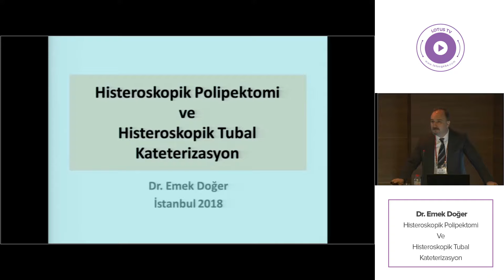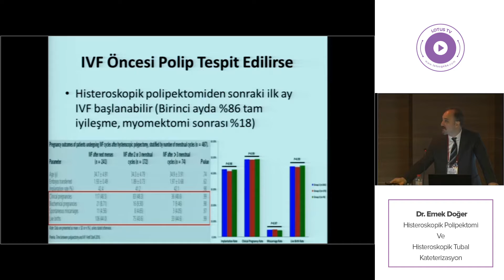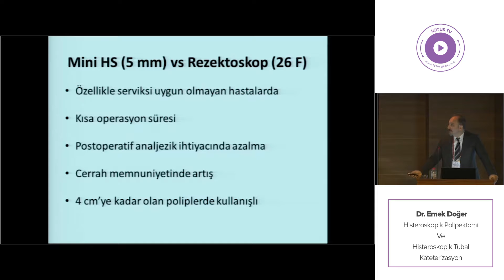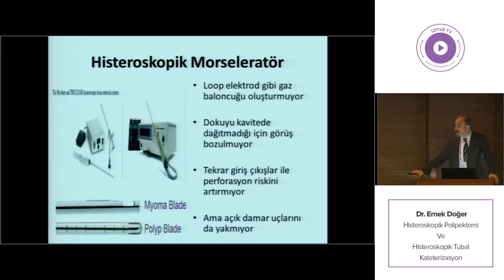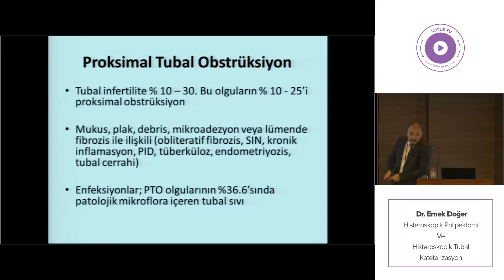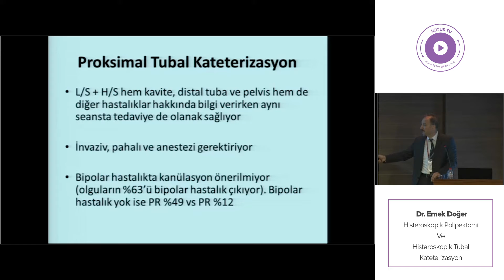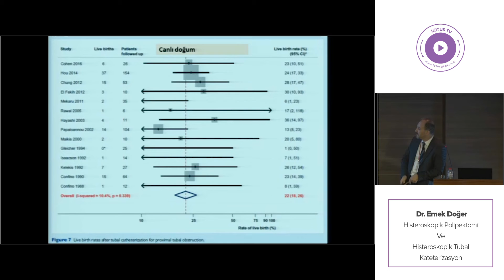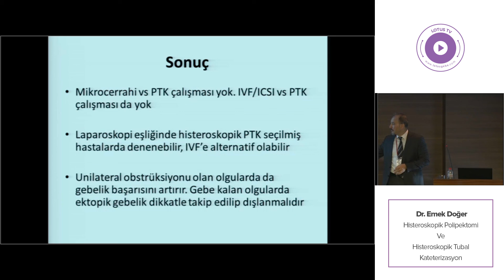Dr.Emek Doger - Histeroskopik Polipektomi Ve Histeroskopik Tubal Kateterizasyon